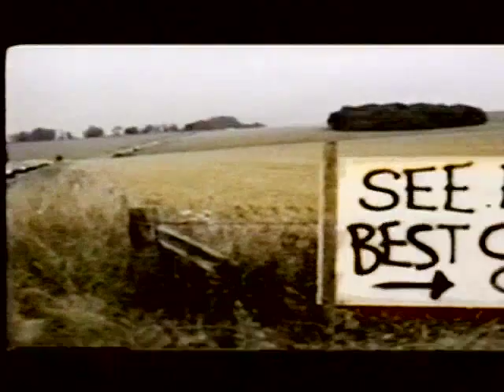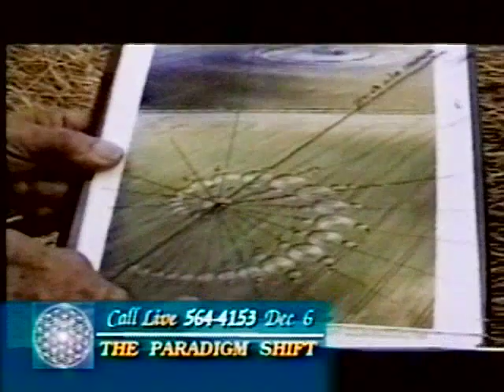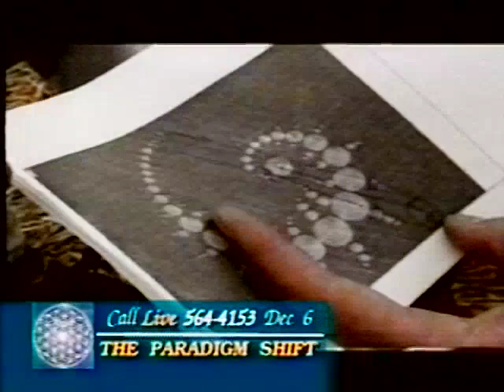The Paradigm Shift-Crop Circles, Part 5 of 7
In 2003, while promoting the theatrical release of my third film, Crop Circles: Quest for Truth, I was invited to be interviewed on The Paradigm Shift with Patricia Diorio -- a local Santa Barbara cable show.

I recently found this video in my archives and wanted to share it with everyone because it presents an in-depth view of the crop circle phenomenon in a very un-threatening and insightful way.